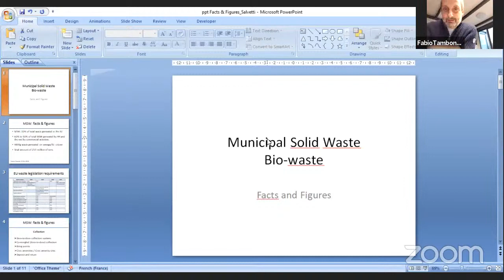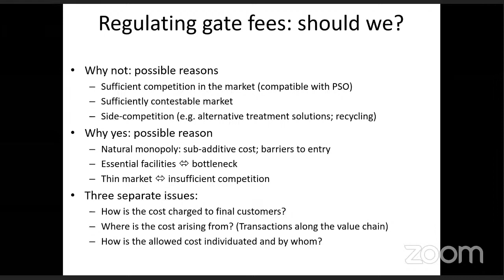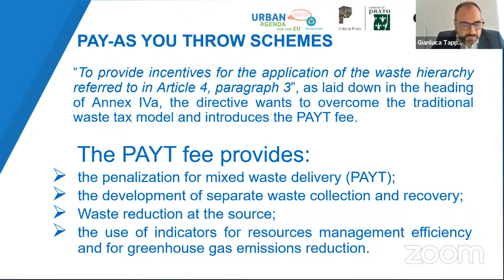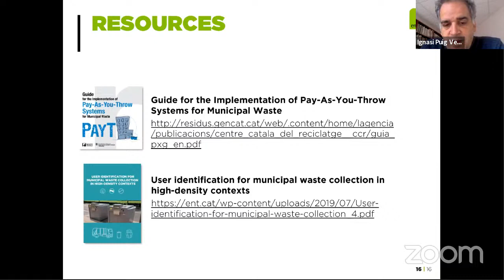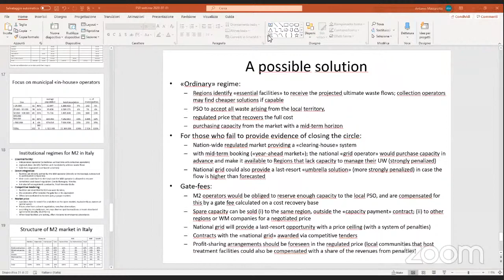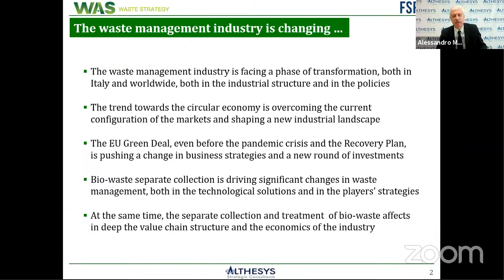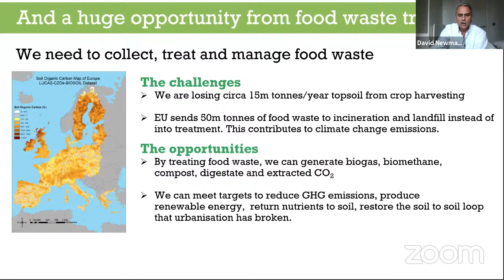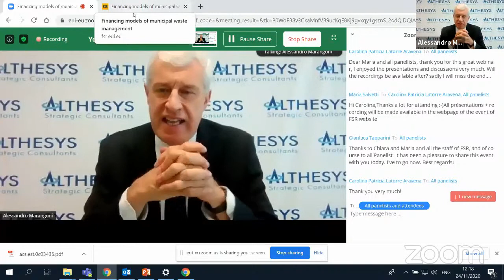Financing models of municipal waste management and economics of biowaste stream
In July 2020, the Florence School of Regulation enlarged the scope of its activities to include Municipal Waste Management with a kick-off webinar that gathered more than 100 participants. We now propose to further explore some key economic challenges that the municipal waste sector is facing. In a context where the municipal waste sector faces long-lasting structural issues, such as fragmented, small-sized, and mostly local markets unlikely to generate sufficient financial resources to face massive investment needs, it seems crucial to analyse the different financing models of municipal waste and assess their level of cost recovery across EU countries. In a context where important investment will have to be made to reach increasingly challenging recycling objectives and pave the way for a circular economy, it also seems key to examine the economics of separately collected bio-waste stream.